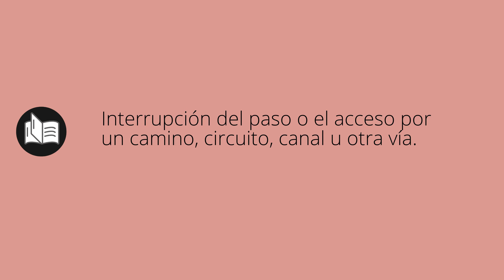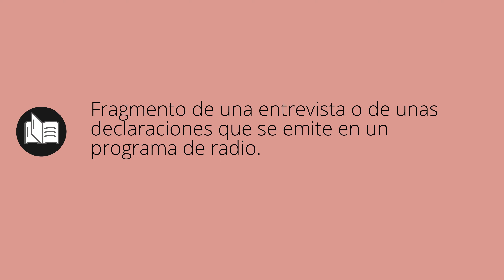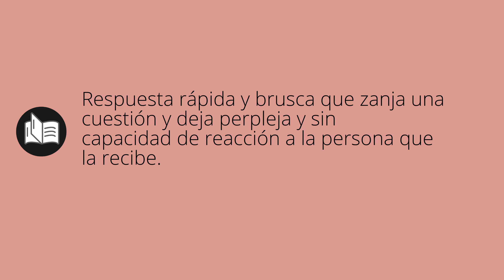Que significa CORTÉ • corté SIGNIFICADO • corté DEFINICIÓN • Que es CORTÉ • Significado de CORTÉ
Que significa corté en español. Cual es el significado y definicion de corté. que es corté. corté definiicon en español. Todos los significados y definiciones del diccionario español.

Diccionario de la RAE (Kindle):
Diccionario de la RAE (Tapa dura):
Diccionario de primaria VOX:
Diccionario Esencial de la Lengua Española:
Diccionario Cambridge Español - Inglés: